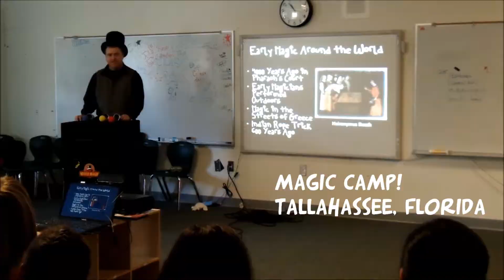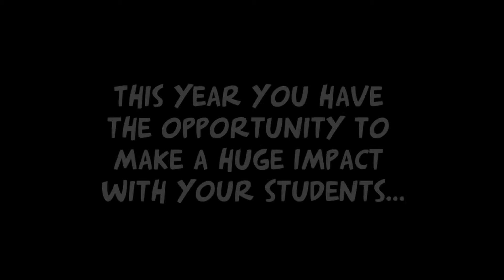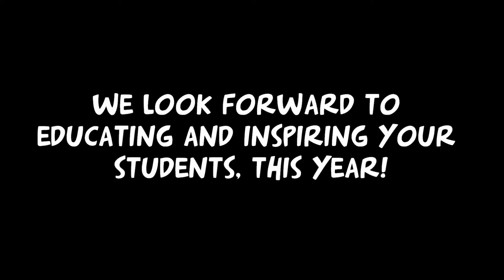Phenomenal School Shows Results Video